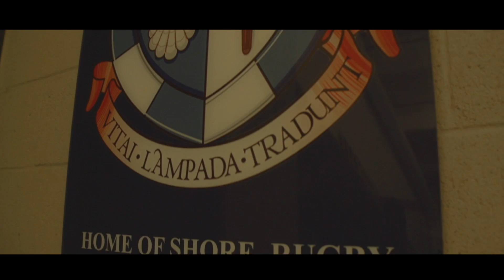Shore GPS Rugby Trailer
Shore Rugby Trailer 2014
Filmed and Edited By: Eddie Foster and Guy Spanton
2DeepMedia
Shore school 2014

Song: Zack Hemsey - Vengeance (Instrumental)

No music right(s) claimed by the creators of this video.